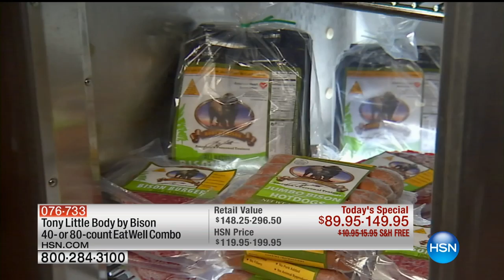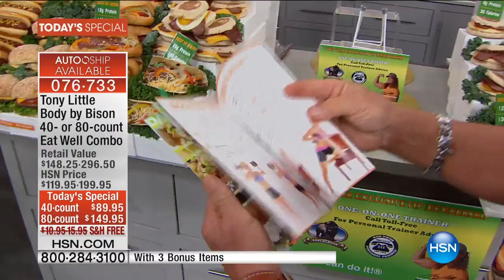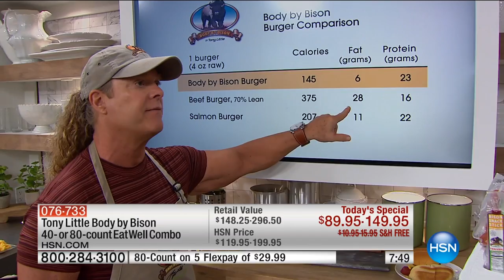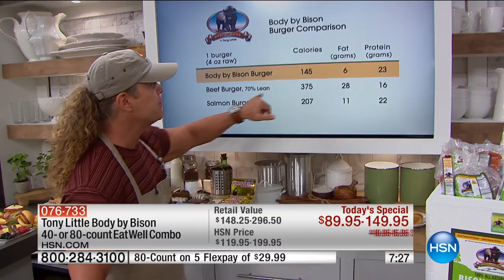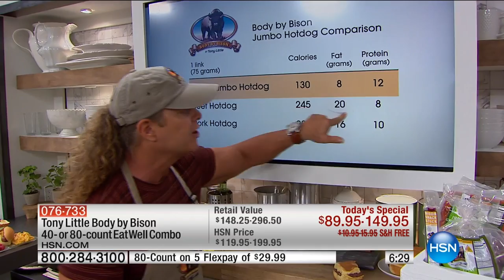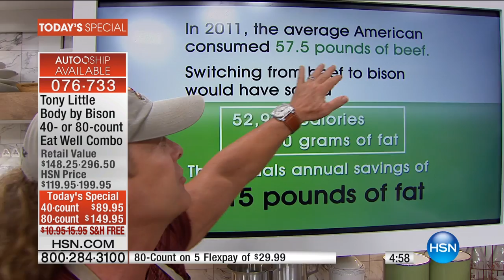Tony Little Body by Bison 40count Eat Well Combo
Tony Little Body by Bison 40count Eat Well Combo with Bonus Bison Steak Strips, 2Year VIP Trainer Card and Nutrition   Exercise Guide
Barbecues, breakfast or birthday dinner  whatever meal you're...